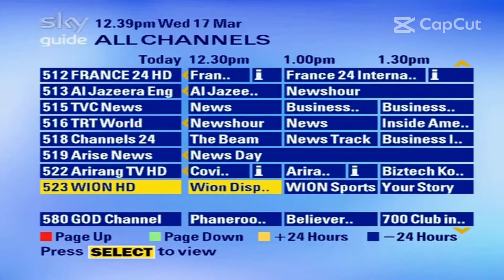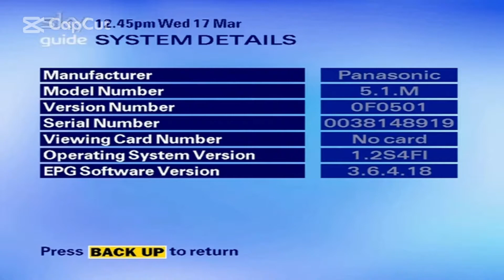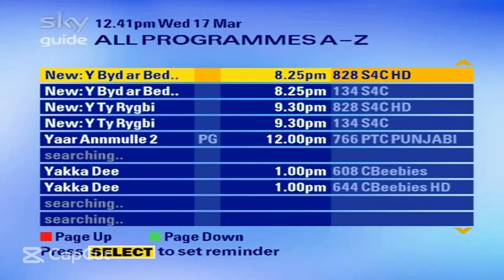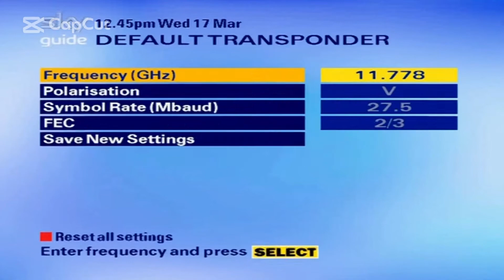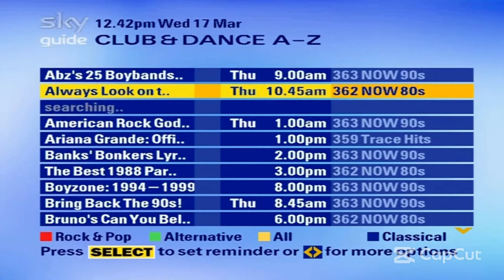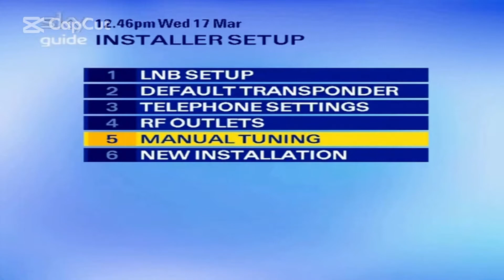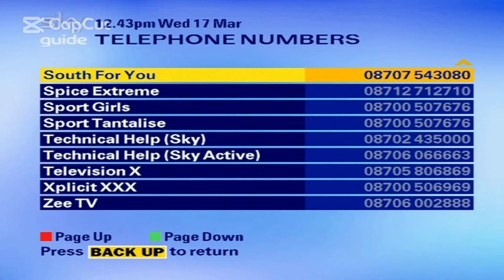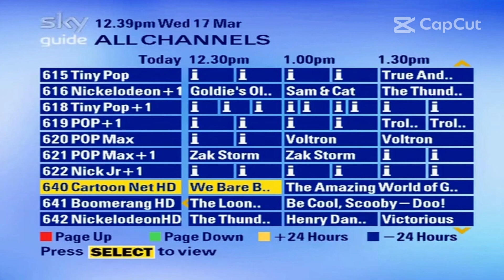me exploring an old Sky 5.1.M Panasonic Box with epg music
exploring Sky 5.1.M Panasonic Box with added 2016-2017 EPG Music

Credits to SuperLegendary for posting the original video of the 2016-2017 EPG Music